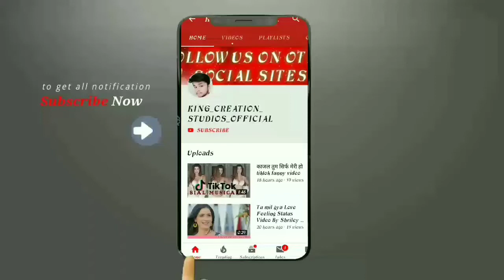Tere Ishq Me Pagal ho Gya Love Feeling whatsapp Status Video